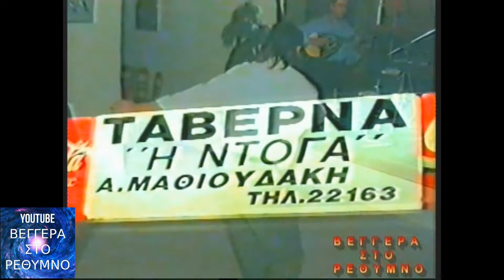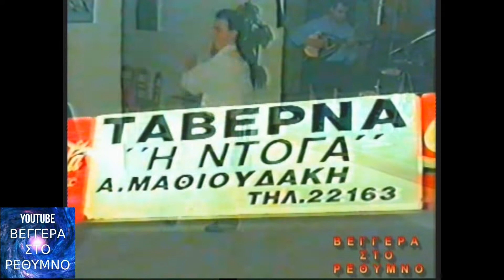ΤΑΒΕΡΝΑ ΝΤΟΓΑ ΝΙΚΟΣ ΤΣΑΦΑΝΤΑΚΗΣ ΜΠΑΜΠΗΣ ΠΑΡΑΓΙΟΥΔΑΚΗΣ